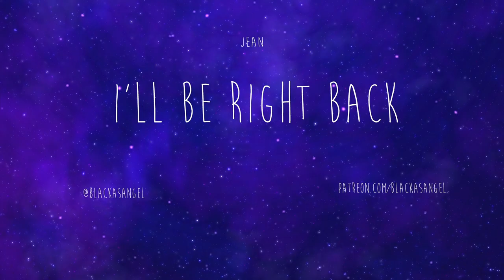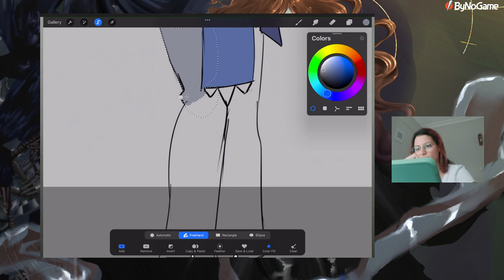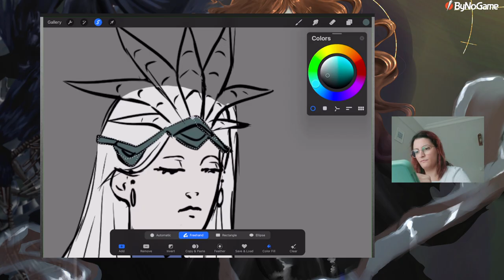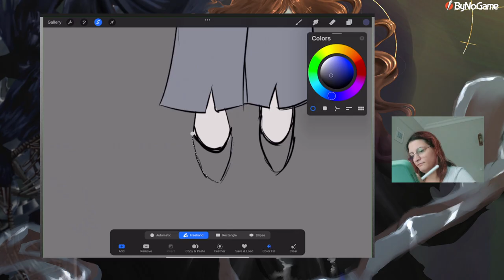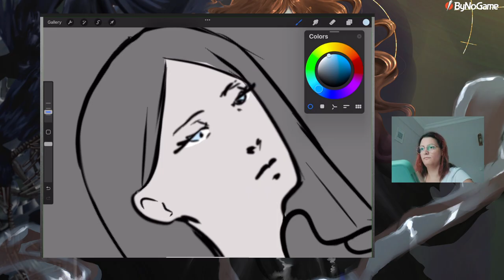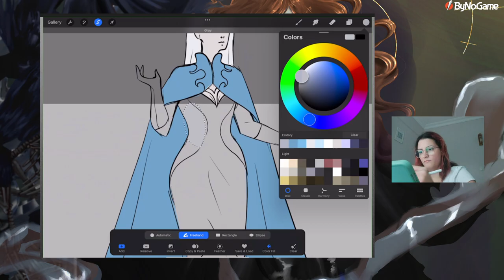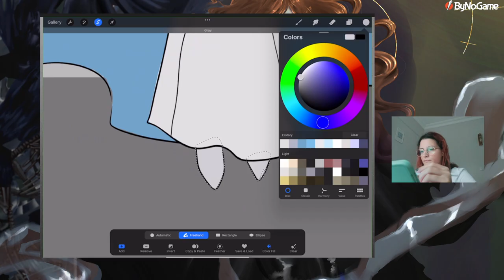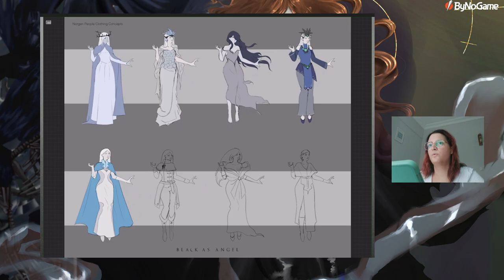Character Design Studies | Kick Yayını